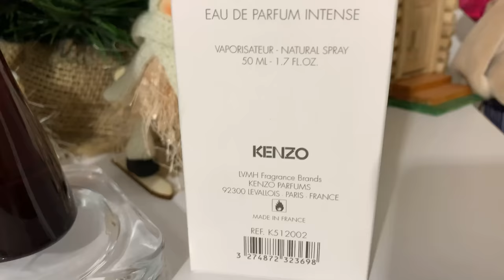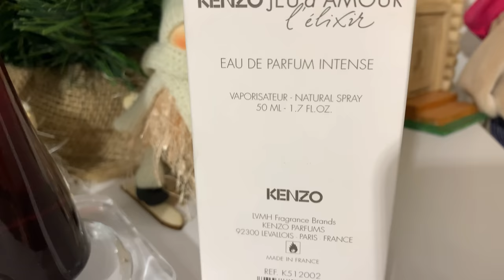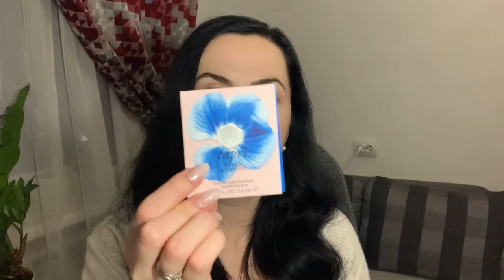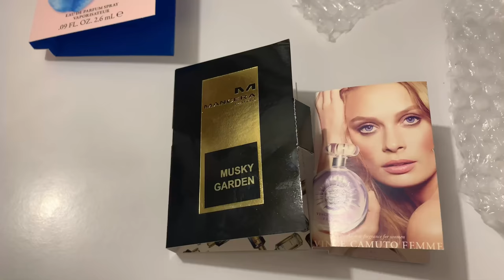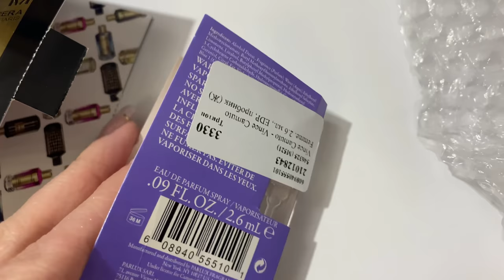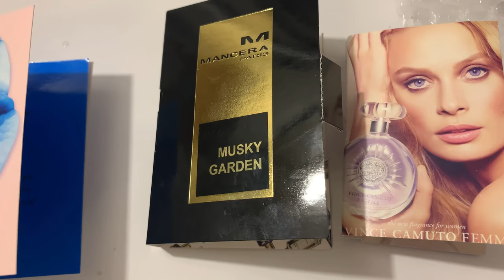РАСПАКОВКА НОВЫХ АРОМАТОВ 💖📦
Парфюмерная вода Kilian I Don't Need A Prince By My Side To Be A Princess